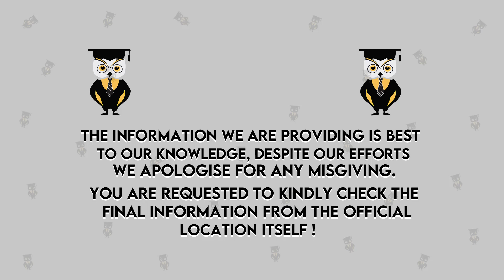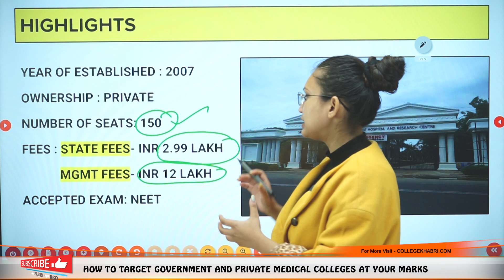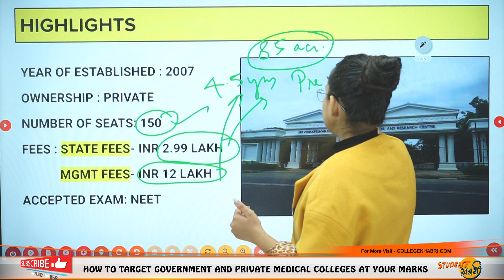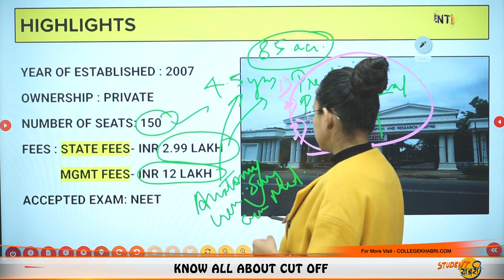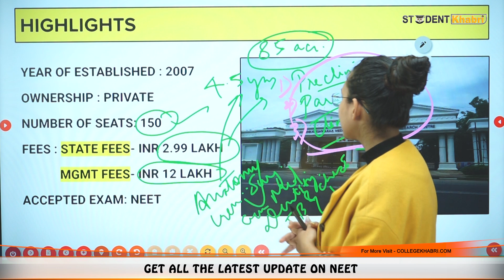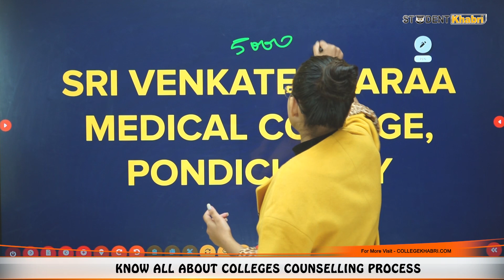Sri Venkateswara Medical College Puducherry | Admission | Eligibility | Fees | Cutoff | Ranking